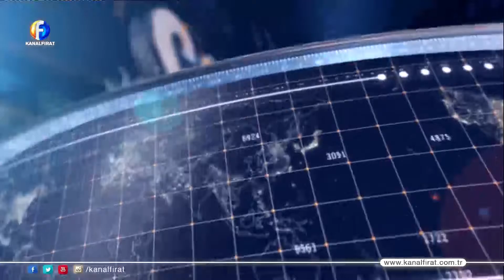Furkan Dilaver İle Son Baskı 23 06 2020